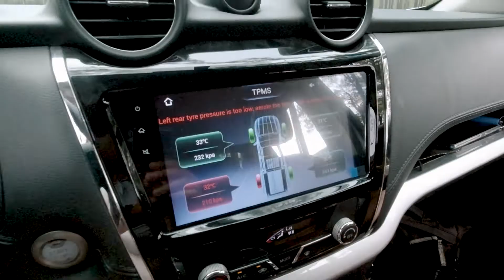car Pickup Rich6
សួស្តីបាទស្វាគមន៍មកកាន់Channelរបស់ខ្ញុំ។
ជួយSubscriceម្នាក់មួយផងអរគុណ😻
Hello! Everyone Welcome to My HCH KH Channel!
My Channel make about Vlogs,...for we are together.